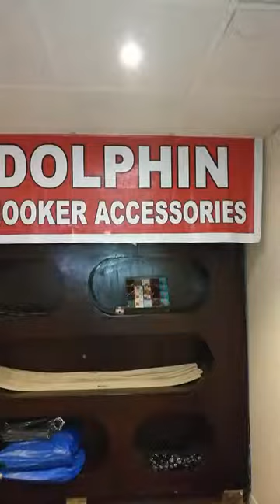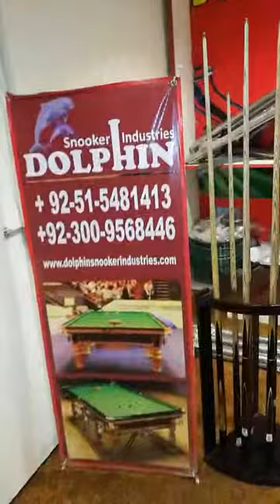Dolphin Snooker Accessories Store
Dolphin Snooker Factory & Accessories is largest Snooker/Billiards & in-door games Manufacturer in Pakistan.